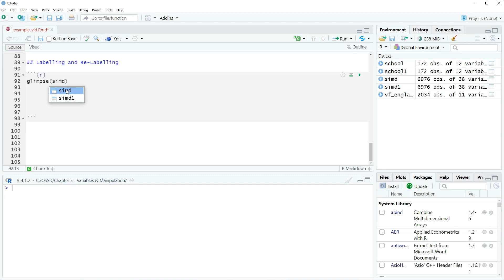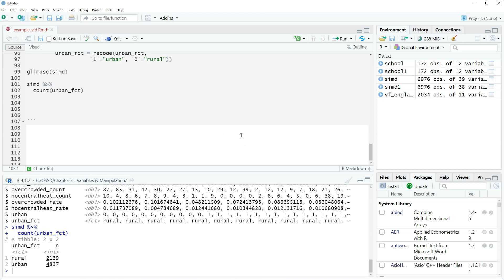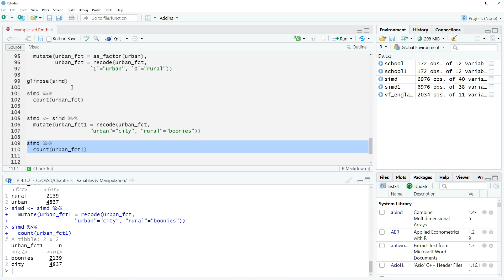Chapter 5 Video 5 - Labelling & Re-Labelling Variable Values in R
In this video, we briefly go through labelling and re-labelling variable values in R.  This is done using the mutate() and recode() functions from the dplyr package.

This is the 5th video of Chapter 5 for the book Quantitative Social Science Data with R, 2nd Edition (Sage).

April 2023 Update: Data & codebooks are now available for these R tutorials